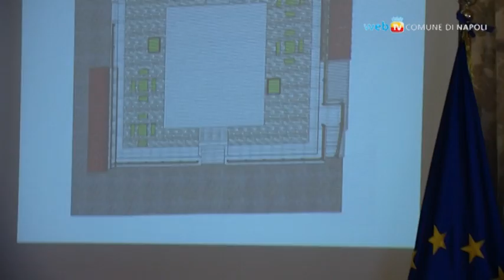Largo Barracche: via alla riqualificazione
In collaborazione fra il Comune e la Cassa Edile, nella piazza che si trova proprio nel cuore dei Quartieri spagnoli parte un progetto di manutenzione che si trasforma in riqualificazione per creare luoghi dove i ragazzi possono giocare, sedersi o incontrarsi.